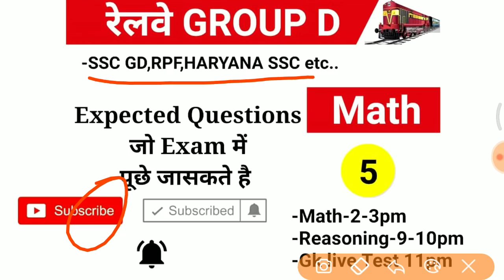#5 Math Expected प्रश्न जो आसकते है //Crash Course for Group D in hindi जरूर देखलेना //